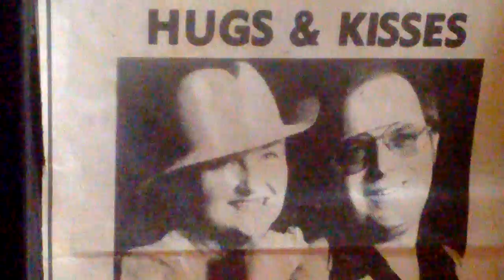HUGGS & KISSES with Jay & Linn Jean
#7-Leaving on a Jet Plane